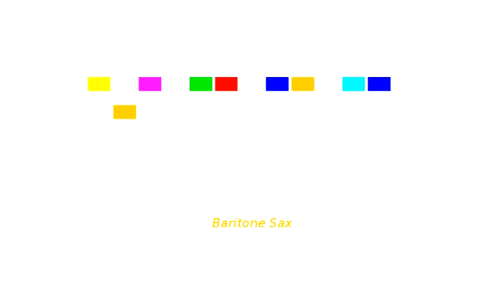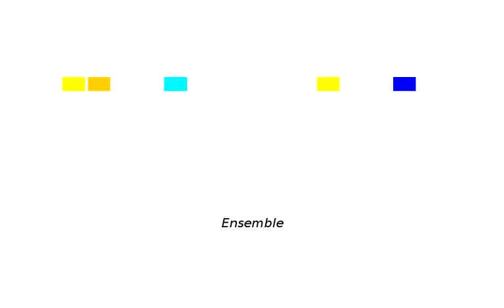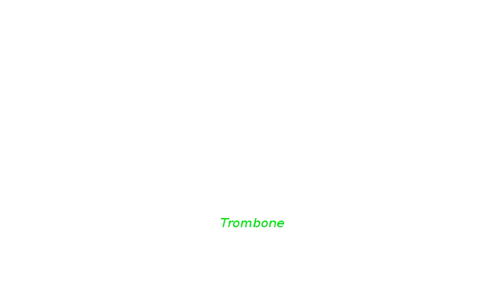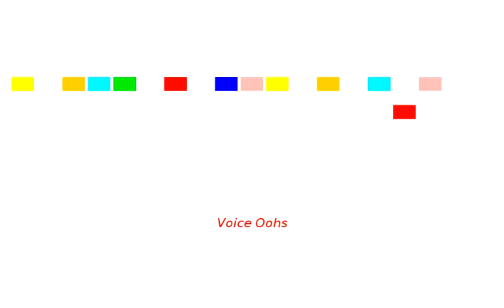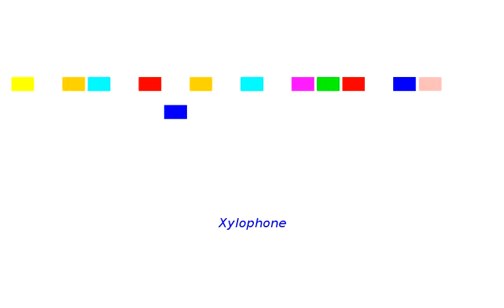Strollin' with our friends two and the square root of five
Uses number system with 2+sqrt(5) as the base. Compared to my other  videos, this  one has a relaxed feeling as if strolling with our friends. Our other friend is the Recaman sequence. A peculiarity is that each note is played as a sequence of 4 digits to capture the fact that a  number system with base 2+sqrt(5) requires 4 non-zero digit